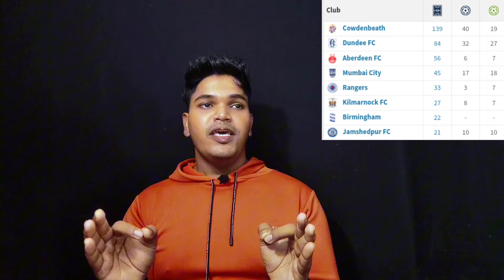Greg Stewart to mohun Bagan ✅✅ Armando sadiku replacement Greg Stewart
viral trendingtags:-
isl transfer news
isl foreign players
transfer news